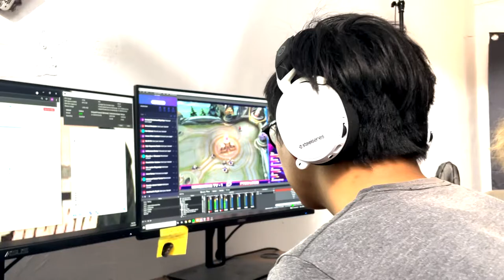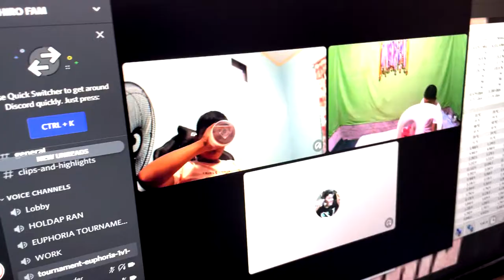CHOU GODS TOURNAMENT S1 EUPHORIA VLOG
LATE UPLOAAAD! Solid event kasama Euphoria Esports soc med team, Tami ML, azi gaming, at boss Topi sanchez!